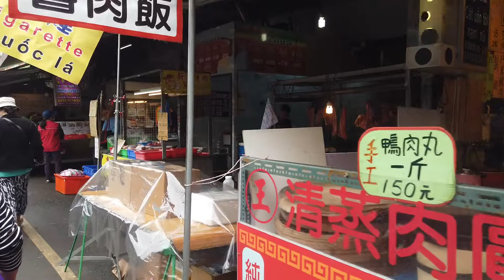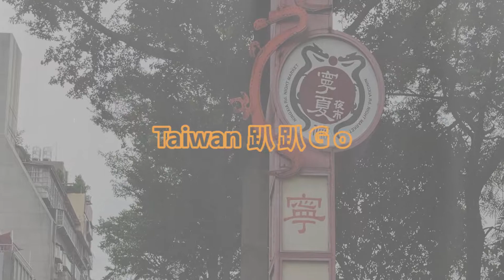南崁菜市場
南崁市場本省工人家庭居多，和忠貞市場以眷村人口居多，兩者有顯著差別。
這裡賣的東西好像比忠貞式樣多，喜歡逛傳統市場的人，一定會喜歡。